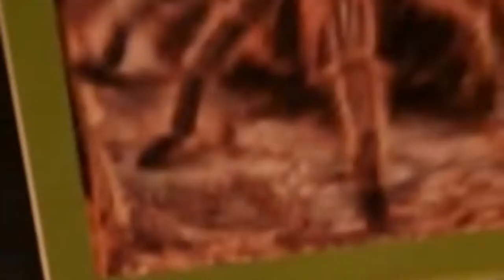Animal Kingdom with Reptiles, Lemurs, Birds and Snakes. Look at the Green Anaconda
@okiddotv for kids entertainment with weekly videos and daily shorts about animals, Reptiles, sea creatures and adventures.